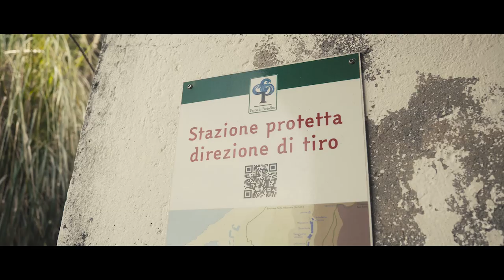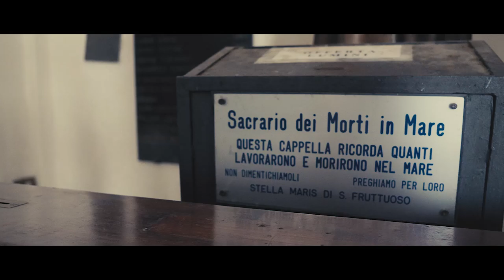To the Abbey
Da San Rocco di Camogli all'abbazia di San Fruttuoso.

L'attrezzatura che uso per registrare i miei video:

Microfono Lavalier.
Panasonic GH4.
Led Yognuo 600.
Zoom H4NPRO.

☛ SOCIAL ☚

✔ Facebook Travel. EmAdventures

✔ Instagram Wedding. emanuelesorrentino_wedding